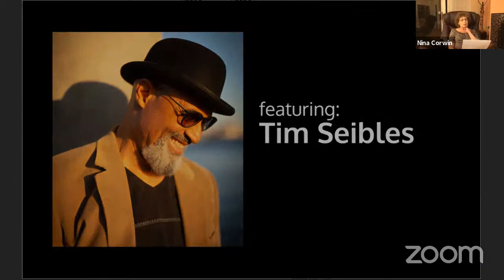Travelling Molly's - Nov 2020 - Featuring Tim Seibles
Traveling Mollys Literary Reading Series and Open Mic.  Now Virtual.  The reading is hosted by Nina Corwin and Albert DeGenova with technical assistance from Kurt Heintz.  In November 2020, featured read was Tim Seilbles followed by a Q&A with Tim.